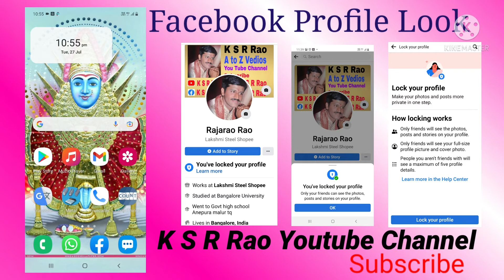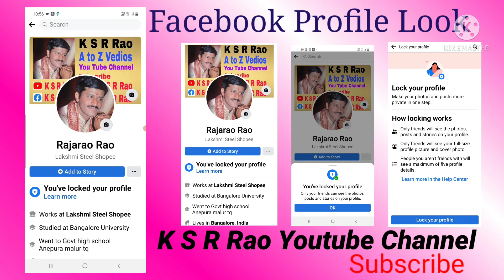You Locked Your Facebook Profile and How to Locked | Kannada | 2021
The time are good because the Facebook Profile is Locked, No other person can see your Facebook, Because your Facebook is locked.

K S R Rao Youtube Channel